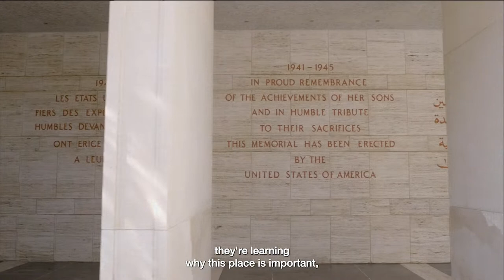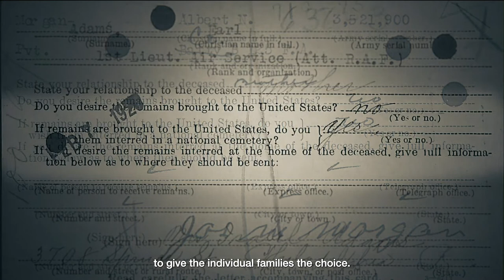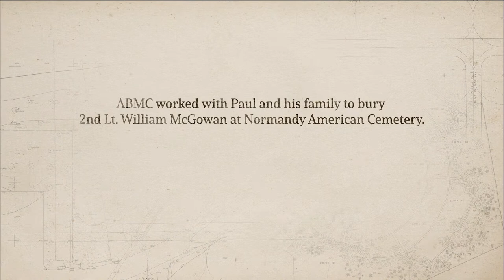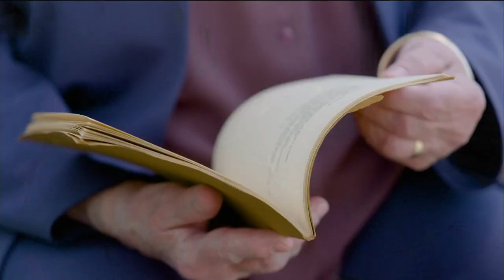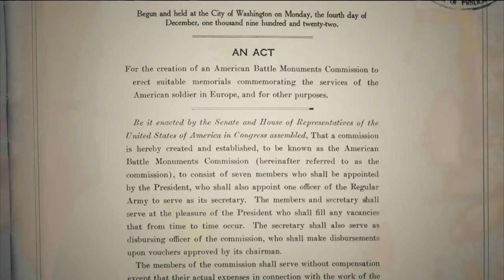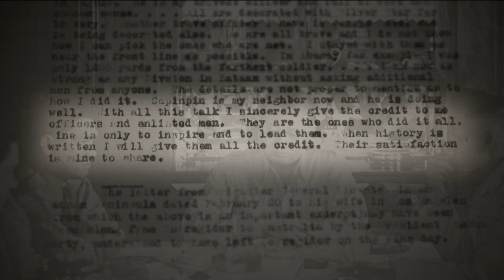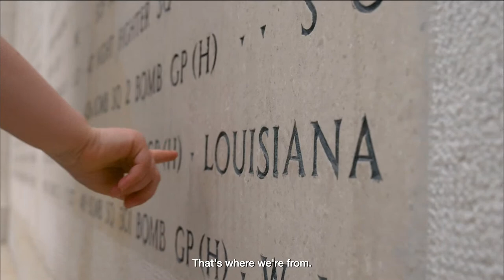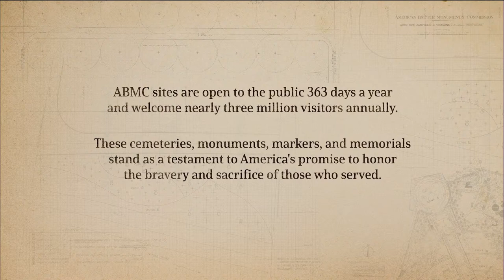ABMC Centennial Documentary Premiere, National Archives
The American Battle Monuments Commission continues year-long centennial anniversary with the Centennial Documentary Premiere of, “Our Promise: 100 Years of the American Battle Monuments Commission.” at the National Archives in Washington, D.C.

“Our Promise” shares the story of ABMC in a powerful story that captures the beauty and the breadth of this essential work.

The American Battle Monuments Commission, a Federal agency serves as guardian of America's military cemeteries and memorials in 17 countries, upholding nation's promise to forever honor all those who served

What:
The American Battle Monuments Commission (ABMC), the agency tasked in 1923 with operating and preserving all overseas American military cemeteries, will premiere its centennial anniversary documentary with a virtual, moderated discussion with ABMC’s top leaders about the agency’s history and progress toward the future, and audience Q&A. Virtual guests will also preview the full lineup of special events planned for the centennial year, both in the U.S. and overseas.

Today, ABMC administers, operates, and maintains 26 permanent American burial grounds and 32 separate memorials, monuments, and markers, on foreign soil. It also maintains four memorials in the United States.

Who:
ABMC & National Archives Foundation

When:
Friday, March 3, 2022, 7:45 pm EST

Where:
View the livestream from here and @usabmc on Facebook, and Twitter.

Direct message us to submit questions for the virtual Q&A.

About American Battle Monuments Commission (ABMC):
The American Battle Monuments Commission (ABMC) operates and maintains 26 cemeteries and 32 federal memorials, monuments, and commemorative plaques in 17 countries throughout the world, including the United States. The four memorials in the United States are: the World War I Memorial in Washington, D.C.; the Honolulu memorial located within the National Memorial Cemetery of the Pacific in Honolulu, Hawaii; the West Coast Memorial located within the Presidio National Park in San Francisco, Calif; and the East Coast Memorial located within Battery City Park in New York, N.Y. Since March 4, 1923,  ABMC’s sacred mission remains to honor the service, achievements, and sacrifice of more than 200,000 U.S. service members buried and memorialized at our sites.